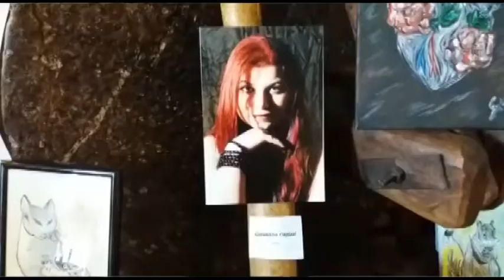Gioiosa Marea, in mostra i lavori di Capizzi